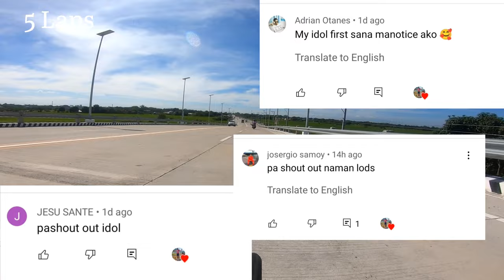STEVE HORA NG NAVY LAKAS RUMEMATE | 20/20 RACE I PANGASINAN | February 11, 2022 I JHONREY BUCCAT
Kapag Minalas nga naman part 2.

1st STEVE HORA
2nd JHONREY BUCCAT